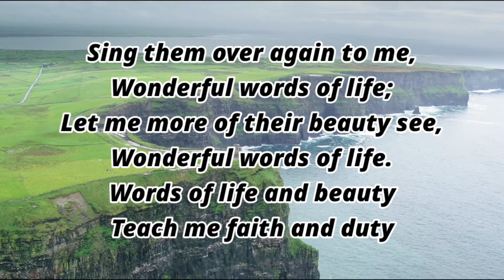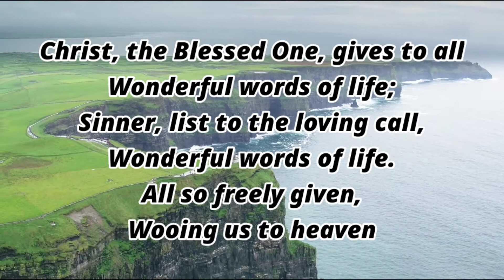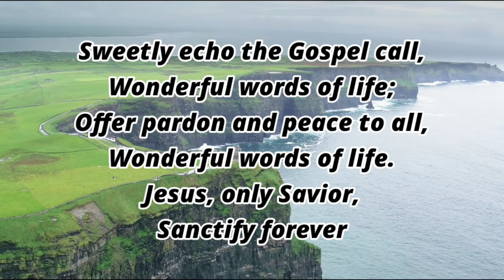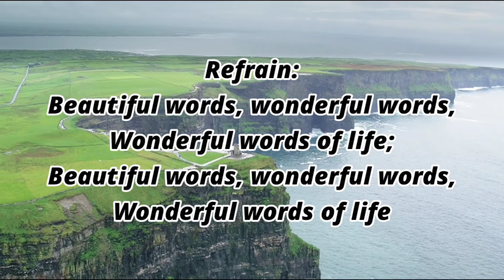Wonderful words of life | Hymn | Accompaniment | Piano | Lyrics